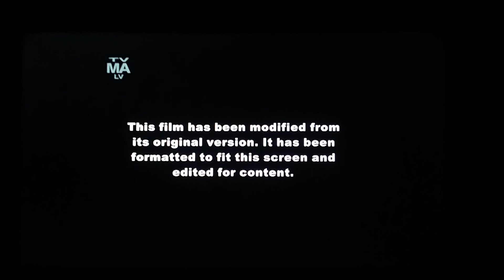FX Movie ID / TV-MA LV Warning / Disney Modified Screen / 20th Century Fox (2004) (NTSC)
This Video Was Re-Recorded Using an LG K30 (LM-X410MK) Phone (I had to re-buy this On April 27, 2021)

From I, Robot (2004) on FX.